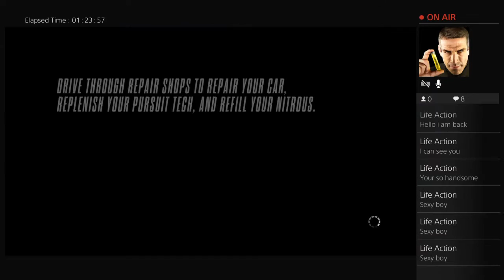Need for Speed Rivals